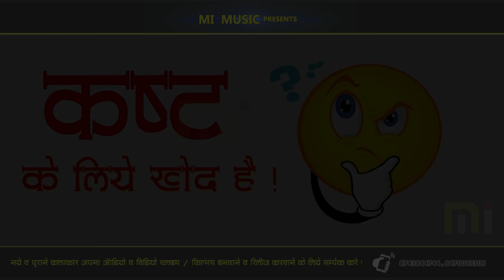HD लहँगा करेला आहु आहु || Sant Dinesh Allahaadi || New Bhojpuri Hit Songs 2018 || MI Music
Singer - Sant Dinesh Allahabadi
Song - Lahnga Karela Aahu Aahu
Album - Lahnga Karela Aahu Aahu
Music Director - Amit dulara& TunTun Raja
Lyrics - bhim singh
Co.Director :-Renu ji
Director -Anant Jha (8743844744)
Producer - Rishi & Shashi Jha Ji (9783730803,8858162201)

Thank You So Much By : MI Music

Check out some of the Bhojpuri Songs, MI Music